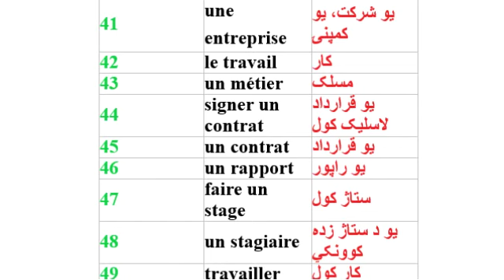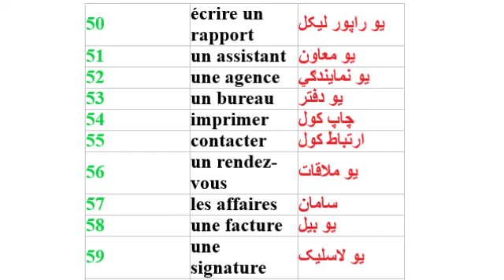Leçon 256 : Vocabulaire Du Travail - French vocablary - 60 Most Used Words in French - Learn French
Vocabulaire Du Travail - French vocablary - 60 Most Used Words in French - Learn French

 About this video : les 60  Mots  les plus utilisés dans la vie quotidienne en Français - The 60  most used French Words  in everyday life.